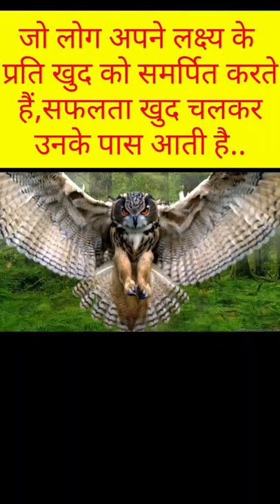owlflying#ritika#viralshorts#ytstudio#shortvideo#ytshort#recommended#real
yt shorts
ritika foundation